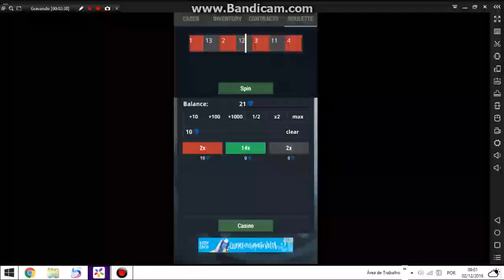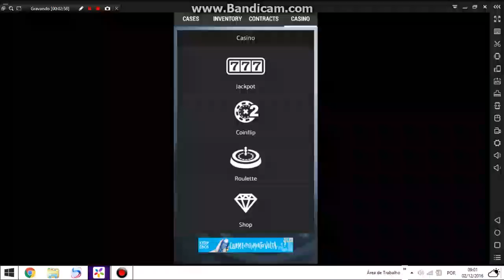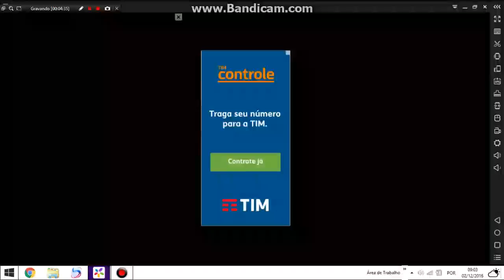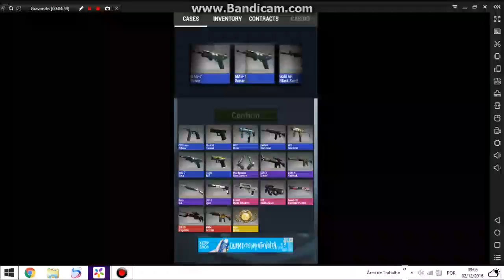CSGO: apostei armas de csgo no celular??? (DE SILVER A GLOBAL ELITE) #11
NOSSA FARM

PlayzinhoGuel VISITANTE

2-deem like
3-favorite
4-comente
5-divulguem

e outros